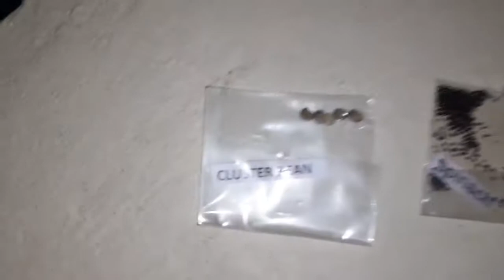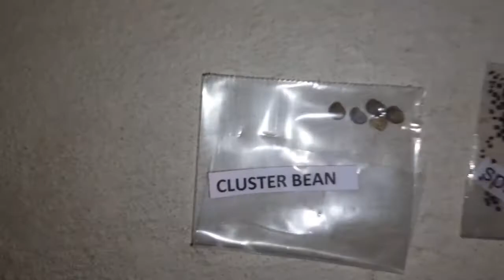కొత్త వాళ్ళు చాలా తక్కువ పెట్టుబడి తో టెర్రస్ గార్డెన్ మొదలు పెట్టండి|| 100%success|| అవుతారు.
free music from you tube library

Priyanka Thoughts 😍

Copy right - All the content of this channel is made by channel owner(Priyanka) do not use or copy any content without permission.